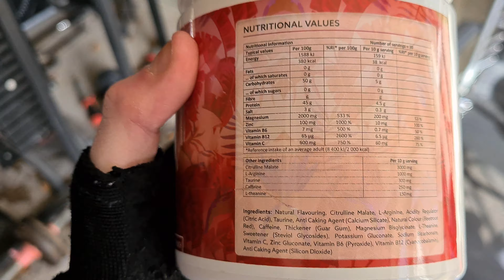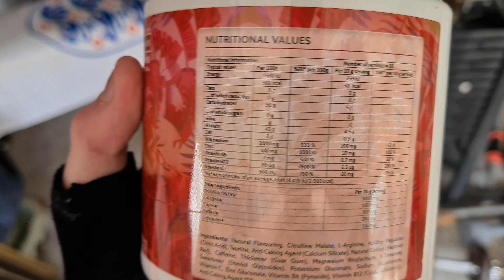BETTER THAN G-FUEL! | NTROPIC ENERGY BLEND [Fruit Punch] UNBOXING & REVIEW!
BETTER THAN G-FUEL! - NTROPIC ENERGY BLEND UNBOXING AND REVIEW!

This NTROPIC fruit punch ❤ flavour, is an amazing addition to this incredible Spring weather and certainly ready for those Summer vibes 😎
Become One With Your Energy! 💪